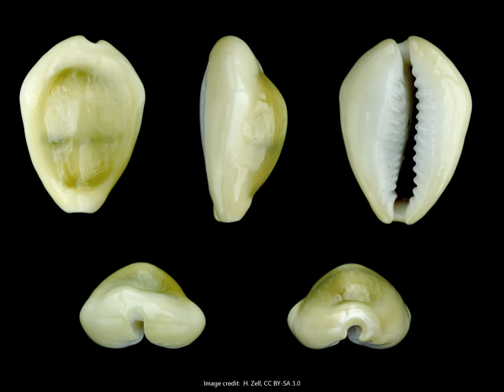Emperor (HP) - A Tomb for Lady Hao (VH, Pristine) - 13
New to the series or miss an episode: check out the full Emperor: Rise of the Middle Kingdom playlist

Image credits:

** Fu Hao Tomb, c. 1200 BC, Reign of King Wu Ding, Shang Dynasty 3 by Gary Todd, CC0,